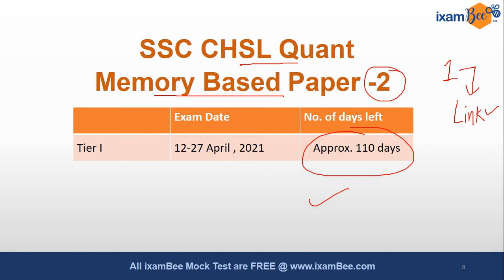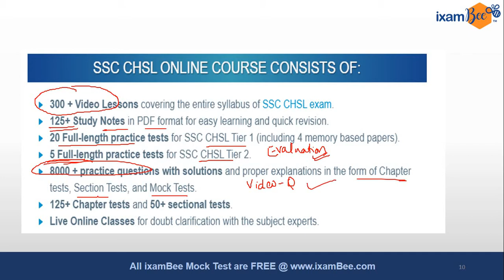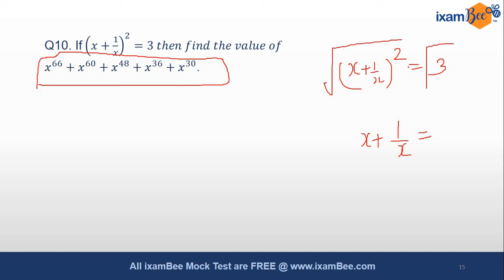SSC CHSL Quant Memory Based Questions( Maths Past Year Questions) - Part 2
Quant section is an important section in all most every competitive exam. Here it is very difficult to solve sums in less time for most of students . So we will keep uploading more Quant videos which will boost your chances in the final selection of SSC CHSL exam. In this video, we are providing you with some memory based Quant questions for SSC CHSL 2020-21 exam.

Fill the form for any guidance for SSC CHSL ,

for Free Mock Tests for SSC. Mock Tests are absolutely Free. Register now.

SSC CHSL
SSC 10+2
SSC PLUS 2 LEVEL
SSC LDC
SSC EXAM
ssc maths
ssc maths
ssc quant preparation
ssc maths past papers